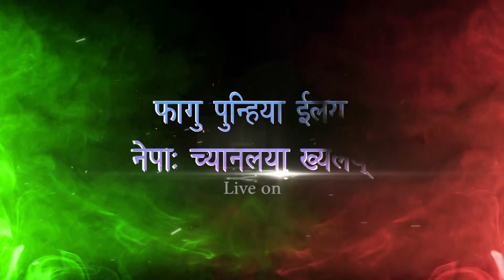Holi promo 2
फागु पुन्हीया इलय् नेपा: च्यानल या ख्यलय्
नेपा: च्यानल होलि
थ्वो हे वैगु चैत्र ६ गते नेपा: च्यानलया ख्यलय् होलि म्हितेनु
मू आकर्षण : ल्ह्वोक ह्वापी कलाकार पिनेगु सांकृतिक प्रस्तुती, हुला प्याखं, डिजे नापं थि थि न्ह्याइपुसे च्वंगु ज्याझ्व:
थाय् : सौगल, यल
ईः ११:३० ता: ईलय्
नेपा: च्यानल पाखें प्रत्यक्ष्य प्रसारण